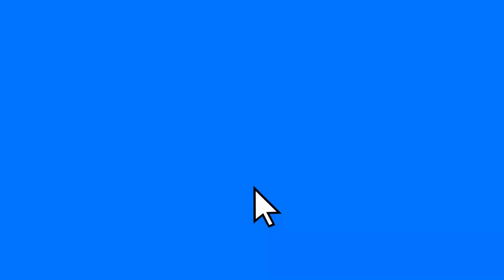MOSS VR - Let's Play 🐭 Gameplay 🐁 PSVR [Deutsch] [2019] [PS4] [Part 7]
MOSS VR - Let's Play 🐭 Gameplay 🐁 Deutsch - Part #7
Quill ist eine junge Maus, die davon träumt, ihr verschlafenes Dorf zu verlassen und große Taten zu vollbringen. Eines Tages wird ein alter Zauber wieder zum Leben erweckt und sie wird mit einem anderen Wesen verbunden – dir, dem Spieler –, dem ebenfalls eine wichtige Rolle in der Geschichte zukommt.

Als eine entfernte Bedrohung ihren Einfluss immer mehr ausweitet, müsst ihr euch gemeinsam auf eine märchenhafte Reise begeben, die dich in eine vielfältige Welt voller Mythen und Magie mitnimmt. Tauchen Sie in dynamische, interaktive Welten ein, jede Handlung hat Folgen. Lassen Sie sich in Moss‘ Welt entführen, voller interessanter Kreaturen, uralten Artefakten und ausschweifenden Panoramen. Ergänzen und vertiefen Sie Ihre Fähigkeiten – während des Gameplay und interaktiv mit Quill, der Maus.

► Meine PS4 - Spiele und VR Ausrüstung:

✔ MOSS VR PS4 kaufen*

✔ Arizona Sunshine - PSVR kaufen*

✔ Astro Bot Rescue Mission kaufen*

✔ Until Dawn: Rush of Blood kaufen*

✔ DOOM VFR - Virtual Reality Edition kaufen*

✔ Skyrim - Virtual Reality Edition kaufen*

✔ PlayStation Virtual Reality Mega Pack kaufen*:

✔ PlayStation Move Motion-Controller - Twin Pack kaufen*:

✔ Blood & Truth Starter Pack (PlayStation VR Spiel + PlayStation Move Motion-Controller) kaufen*:

✔ Blood & Truth [PlayStation VR Spiel] kaufen*:

✔ Battlefield V - Standard Edition kaufen*:

✔ Call of Duty Black Ops 4 - Standard Edition kaufen*:

✔ Coole Fortnite Pullover kaufen*

✔ V-Bucks kaufen*

✔ Mein Mikrofon*

✔ Mein 2 Mikrofon*

✔ Mein Huawei P20 Pro Smartphone*

Intro und Outro Music by: filmmusic.io

Wenn dir das Spiel gefällt, unterstütze bitte die Entwickler und kaufe dir das Original Spiel.

Datum der Erstveröffentlichung: 27. Februar 2018
Entwickler: Polyarc
Engine: Unreal Engine
Spiel-Engine: Unreal Engine 4
Plattformen: PlayStation 4, Microsoft Windows
Genres: Adventure, Action-Adventure, Geduldsspiel